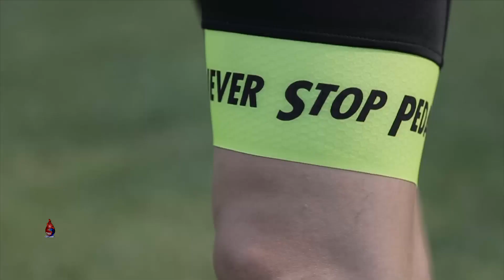ชอทเด็ด กีฬาแชมป์ : คนดัง ชอบปั่น (29 มี.ค. 59)